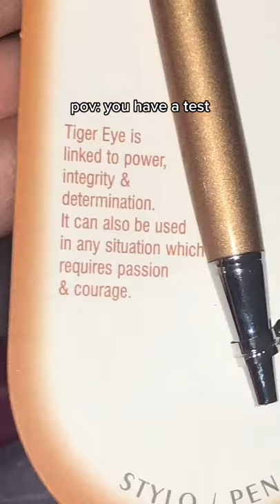You Have A Test tiktok gracesgloww